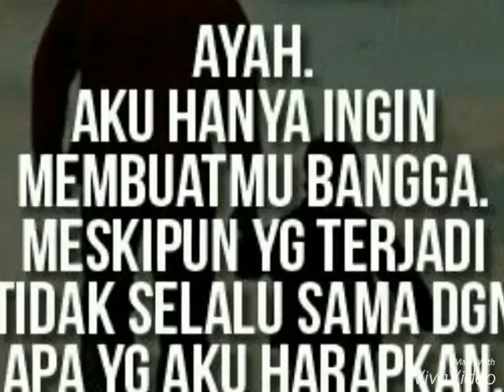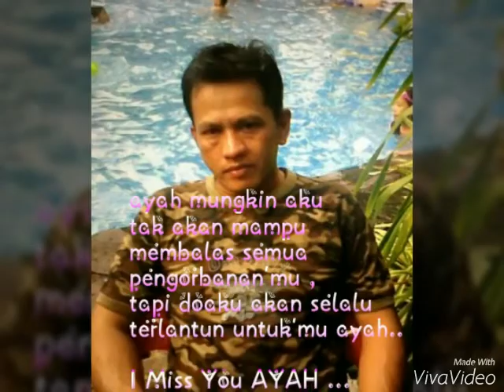Selamat jalan ayah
Rindu ayah